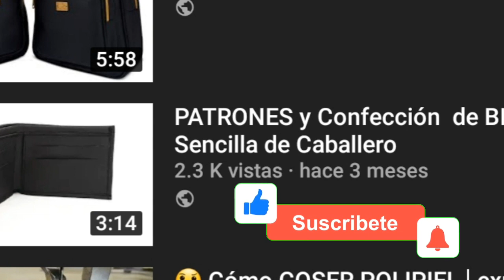Lo que no sabías en la Elaboración de Billeteras.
En el blog de Crea tu bolso encuentras moldes o patrones gratis